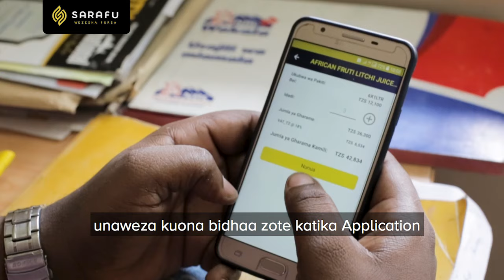Sarafu Experience Video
Tumekuletea App ya Sarafu inayokuwezesha mfanyabiashara wa rejareja, jumla, supermarket hata ofisi kununua bidhaa za Azam na nyinginezo bila makato yoyote na kwa bei ya chini ambapo utaletewa bidhaa zako mpaka ulipo bure.

Pakua App ya Sarafu kupitia Google Play store ufurahie huduma hii kutoka Azam.

Huduma hii inapatikana Dar es Salaam pekee kwa sasa.